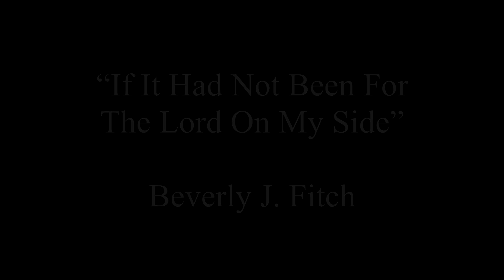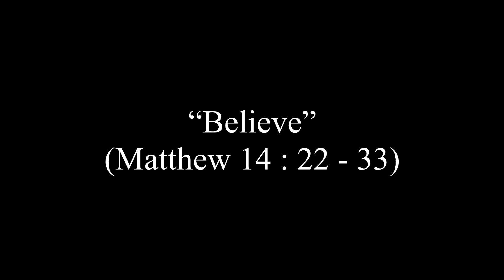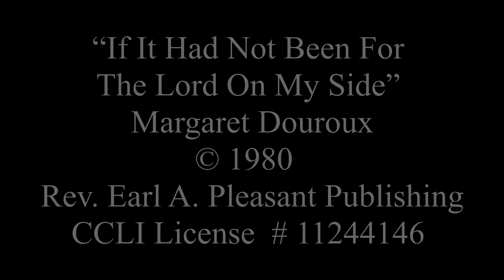"Believe" Rev. Bond August 9, 2020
Ebenezer Baptist Church of Richmond